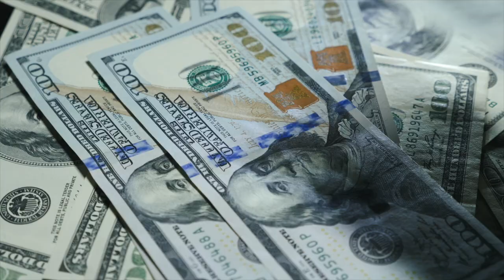The Honest TRUTH: Owning A Real Estate Brokerage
What are the challenges behind owning a brokerage?

Owning a real estate brokerage can be an exciting and potentially lucrative venture. However, it's important to understand the honest truth about the challenges and responsibilities that come with it.

In this video, Gene and I discuss what it's like to be the owner of a real estate brokerage and the challenges that come with it. Watch this video till the end to know the story of Gene as the owner of a brokerage and the multiple income streams involved in the process and the challenges throughout the way. I hope you find this video useful, please do let me know your experience in the comment section below.

ABOUT:🙋🏻‍♂️
Are you a real estate agent searching for Time, Money, and Location Freedom? I found the way.
A way where you can start creating residual income without the headaches and financial risk.
Where your income is consistent every month and doesn't fully rely on you having to sell houses every day.
Where you can take your foot off the gas, live more LIFE, and still earn the income you desire.
I'm Jeff Morrell, and I’m passionate about helping realtors prepare for the future. I LOVE helping realtors figure out what they need to do to get ahead, how to maximize their business and avoid the burnout factor, how to have a GREAT quality of life with their family and friends building more memories as they build a true business that will eventually be able to work without them.
I look forward to talking with you. Ask me about the benefits of being your sponsor at eXp Realty.